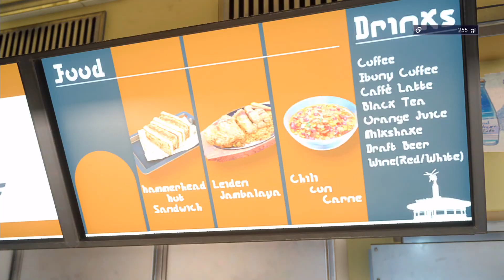Final Fantasy XV - Dust to Dust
Dave needs our help to find more Hunter Tags to lay them to rest. Lets go hunting for Hunter tags.